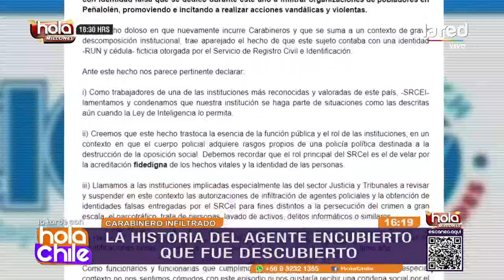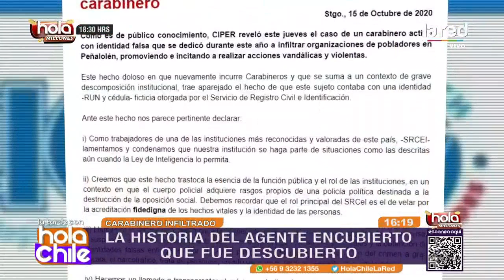Carabinero infiltrado que incitaba ataques contra subcomisaría fue identificado por aparecer en TV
Un reportaje de Ciper Chile reveló que un cabo de Carabineros, que usaba el nombre ficticio de Giovany Arévalo Álvarez, incitaba a los pobladores de Lo Hermida a cometer ataques contra la subcomisaría de Peñalolén. Práctica que no es legal, salvo para la comisión de delitos de narcotráfico. Hola Chile habló con el periodista Nicolás Sepúlveda, quien se refirió a su investigación de este hecho.